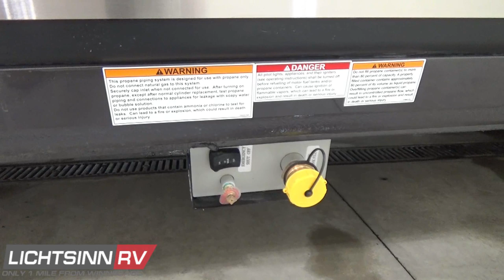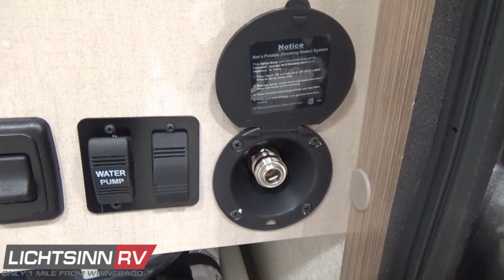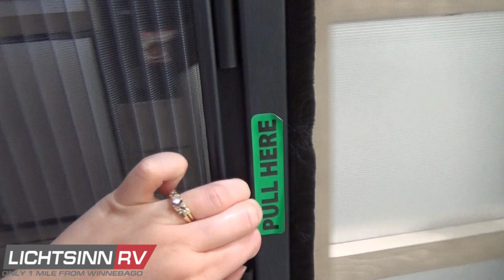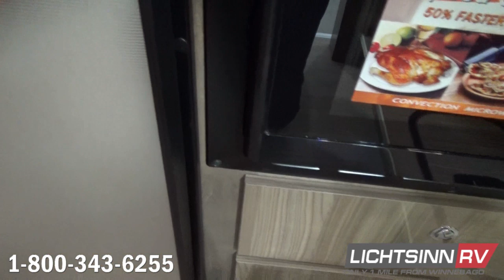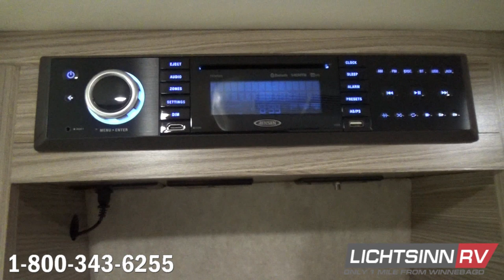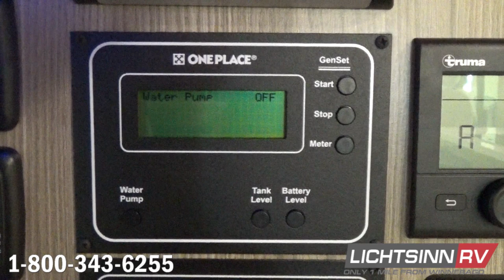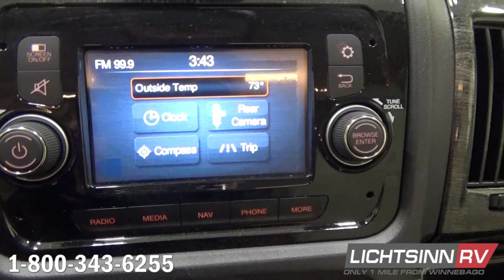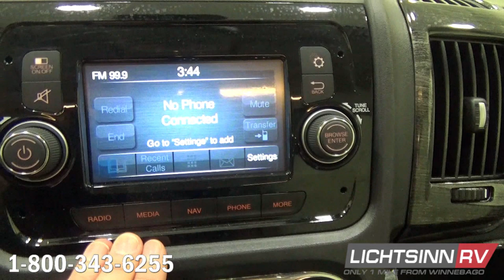LichtsinnRV.com - New 2020 Winnebago Travato 59K Van Life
LichtsinnRV.com - New 2020 Winnebago Travato 59K

Based on the powerful, fuel efficient ProMaster chassis, the Travato has been at the forefront of the van life revolution since its launch.  Estimated to achieve 18 to 22 mpg highway, at only 21 feet long the Travato offers all of the comforts of home in a nimble, efficient van.

This coach is powered by the tried and true fuel efficient ProMaster powertrain, the US version of what has been Europe’s most successful commercial cargo van from Fiat, the Ducato:

1.  3.6L Promaster V6 gas engine

2.  280 horsepower

3.  258 lbs. feet of torque

4.  6 speed automatic transmission

5.  Stylized aluminum wheels

6.  Three point safety belts

7.  Six front air bags, front, side curtain, and side seat bolster

8.  Radio and GPS navigation front radio, with color rearview camera monitoring system, featuring a 5 inch LCD color touch screen monitor, SiriusXM satellite radio

Includes the following factory installed options:

1.  Roof cargo and storage racks

2.  Rear ladder

3.  Front leather cab seats

4.  MAXXAIR premium vent system includes automatic temperature control enhances off the grid camping. The rain hood allows the guest to use the vent and fan in bad weather or even when the coach is not occupied.

5.  Heated drainage to accompany the cold weather package that includes fresh water systems inside the RV

6.  Rear screen door

7.  Front windshield Remi fitted and pleated window shade system

1.  24 gallon fuel capacity

2.  6 gallon LP capacity

3.  2.6 gallon quick recovery Truma Combi water heater and coach heating system, LP and electric

4.  30 amp electrical service

5.  Coleman Mach 10 high efficiency air conditioning system, 13,500 BTU

6.  Armless powered patio awning, 13 feet with LED lighting and motion sensor retract mode

7.  Dual AGM absorbed glass mat maintenance free group 31 batteries